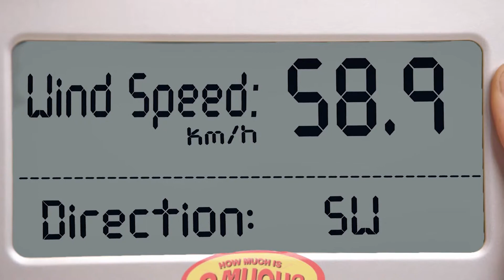How Much Singing Is 2 Much?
How much wind can you have in your face, before you can't sing anymore? In this singing challenge, Andrei tests how many fans and leaf blowers it takes to silence Amoryn.